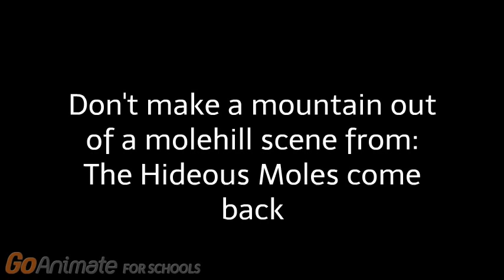Scene from The Hideous Moles come back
Dr. Doofenshmirtz is still being told not to make a mountain out of a molehill so he decides to do it again